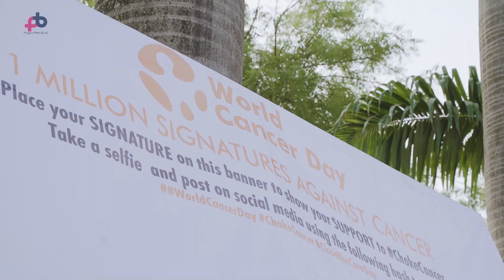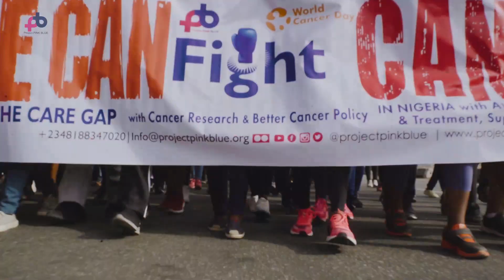World Cancer Day in Nigeria 2023 by Project PINK BLUE (Official Video)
Every year, Project PINK BLUE organises the World Cancer Day Walk, Race, Cycle & Marathon against Cancer to create awareness and advocate for better cancer control in Nigeria.